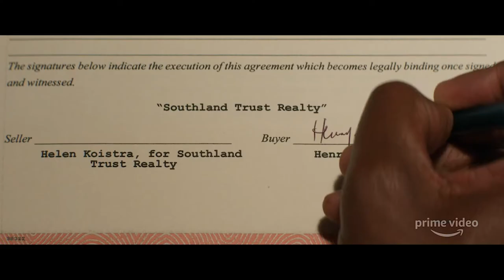Half Hour With: Them (Little Marvin, Deborah Ayorinde & Ashley Thomas)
Half Hour With: Them
Little Marvin (Creator/Showrunner/EP/Writer)
Deborah Ayorinde (Actor)
Ashley Thomas (Actor)
Moderated by Jazz Tangcay, Senior Artisans Editor, Variety